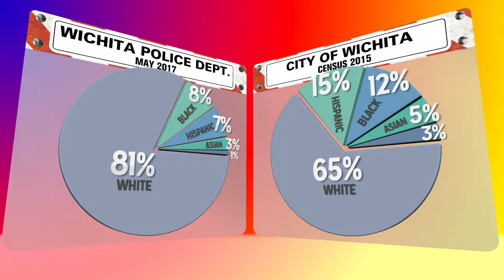KAKE News: WPD Languages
KAKE's Lily Wu talks about language interpreters with the Wichita Police Department.